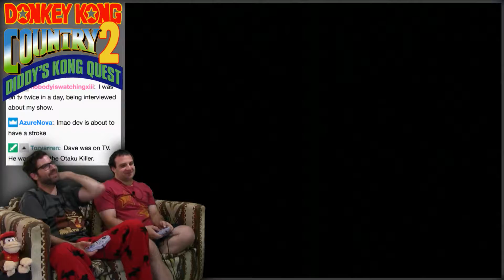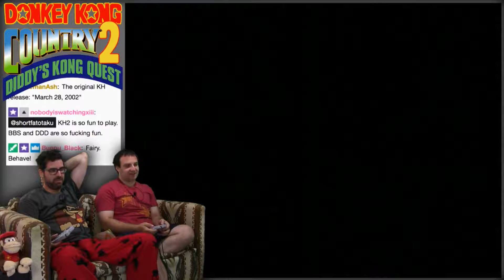A Hard Day's Work! -- Donkey Kong Country 2 #37 -- No Talent Gaming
WHOOOOOBRBRBRBRB

In late 1995, one of the best platformers ever created was released for the SNES. I'm talking about DONKEY KONG COUNTRY 2: DIDDY'S KONG-QUEST! After the huge unexpected success of Donkey Kong Country, the newly-spotlighted Rare quickly went to work on a sequel. Donkey Kong Country 2 came a year later, with a third game the year after that.  But Donkey Kong Country 2 is generally accepted to be the best of the trilogy. With impressive graphics, smooth controls, fun level design, and amazing music (dat Stickerbush Symphony tho), Donkey Kong Country 2 became a commercial and fan success immediately following its release. And a young lil' Dev got one for Christmas 1995, too! Let's play through Donkey Kong country 2 on NTG!

BTC:bc1q6udqgvfm9uaj59l24ut7f73wvsfu707kk6pn3m